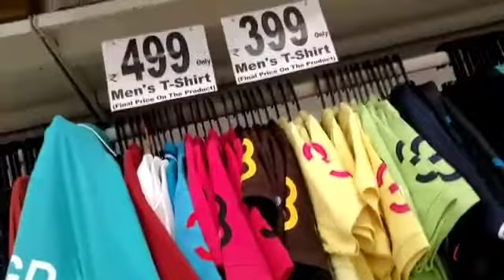Dmart Diwali super offer